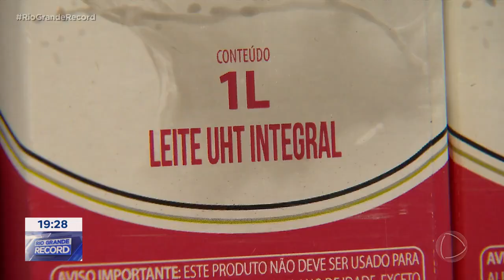Economia: inflação na capital supera média nacional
A inflação, em Porto Alegre, chegou a 0,34%, superando a média nacional, segundo dados do IBGE. O índice foi puxado, principalmente, pelo setor de alimentos e bebidas e transportes.